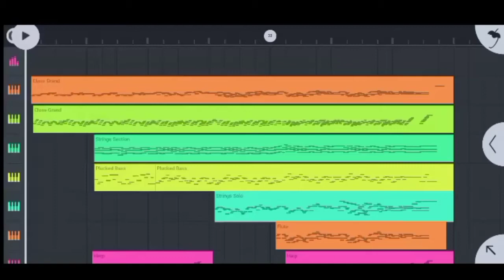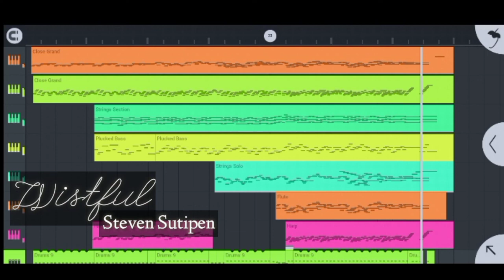Sad Music - Wistful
(Sad Music) Wistful - Steven Sutipen